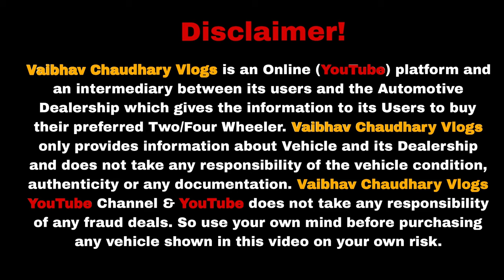Pura Market HILADIYA😱Wholesale Price On Used Cars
Biggest Used Car Sale At JOLLY MOTORS🔥| Cheapest Secondhand Cars | Old Cars Delhi | Used Cars DELHI

Challenging Dealer Price Cars | Cheap Price of Used Cars | Car Mela | Secondhand Cars